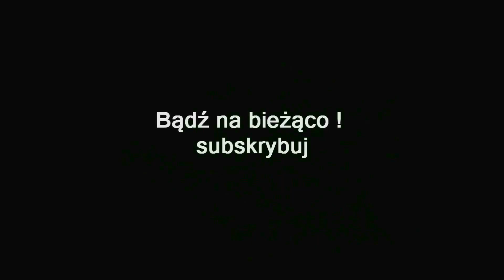ZAGRAJMY W MARVEL'S GUARDIANS OF THE GALAXY (PC) #10 - BRACIA KRWI BOSS, ROZDZIAŁ 7 PSIM SWĘDEM CZ.1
Zapraszam serdecznie na 10 odcinek z serii zagrajmy w Marvel's Guardians of the Galaxy lub jak ktoś woli ( let's play )

Marvel's Guardians of the Galaxy to przygodowa gra akcji z elementami strzelanki i RPG przygotowana przez studio Eidos Monteral. Projekt na licencji komiksowego uniwersum prezentuje przygody tytułowych Strażników Galaktyki pod przewodnictwem Petera "Star Lorda" Quilla.

Fabuła w grze ukazuje zupełnie nową, niezwiązaną z komiksowymi dokonaniami, historię. Wcielamy się tu w postać "Star Lorda", który dowodzi zespołowi Strażników Galaktyki, w skład którego wchodzą: Rocket, Groot, Gamor i Drax. W trakcie zabawy będziemy musieli podejmować szereg decyzji kształtujących wygląd dalszych wydarzeń.

Rozgrywka Marvel's Guardians of the Galaxy to wymieszanie przygodowej gry akcji z cRPG, strzelanką i nieco strategicznym charakterem. Akcję obserwujemy z perspektywy trzeciej osoby, a wydarzenia obserwujemy co prawda jako jeden protagonista - Peter Quill. Jednak zarządza on teamem Strażników Galaktyki, co przekłada się na m.in. rozdzielanie zadań i walkę - w jej trakcie wydajemy podkomendnym rozkazy, korzystając z funkcji aktywnej pauzy. W ten sposób możemy aktywować umiejętności specjalne każdej z będącej przy nas postaci. Poza tym sami aktywnie uczestniczymy w potyczkach.

Marvel's Guardians of the Galaxy oferuje wyłącznie tryb dla pojedynczego gracza, nie posiadając popularnych w dzisiejszych czasach mikro transakcji.

Premiera 26 październik 2021 ( PC , PS4 , PS5 , XONE , XSX , Switch )

gramy w Marvel's Guardians of the Galaxy
zagrajmy w Marvel's Guardians of the Galaxy
let's play Marvel's Guardians of the Galaxy
gameplay Marvel's Guardians of the Galaxy
gameplay trailer Marvel's Guardians of the Galaxy